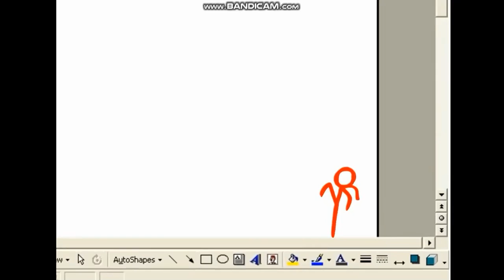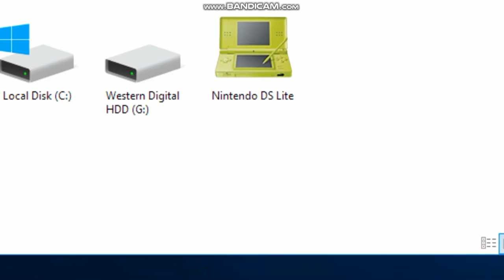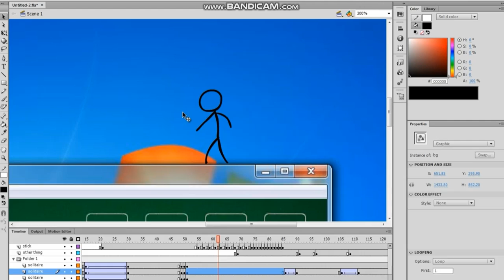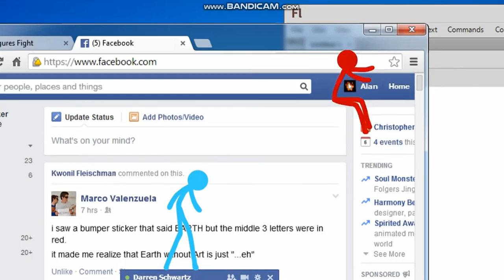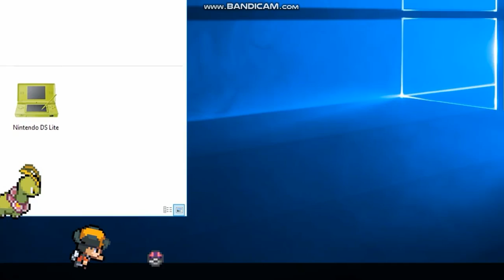Stinky Pete Punches Animator Vs Animation Franchise Villians (DON'T BLOCK OR TAKE MY VIDEOS DOWN)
My 1st Video Of All Villians Except The Chosen One,The Second Coming,The Dark Lord And Victim